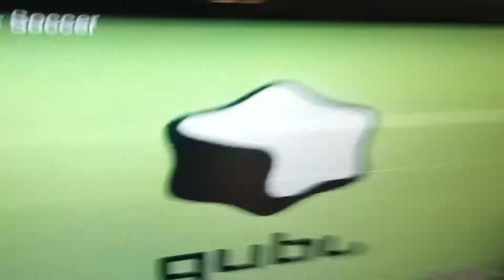August 21, 2022